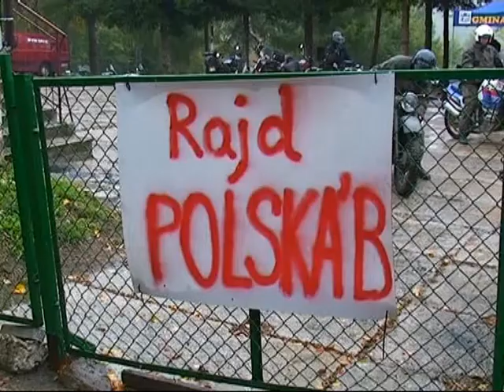"Polska B" - Rajd Motocykli Klasycznych i Zabytkowych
Około 50 motocyklistów z całego kraju wzięło udział w rajdzie „Polska B", jaki odbył się na trasach regionu świętokrzyskiego.  Materiał filmowy TV Masłów Info